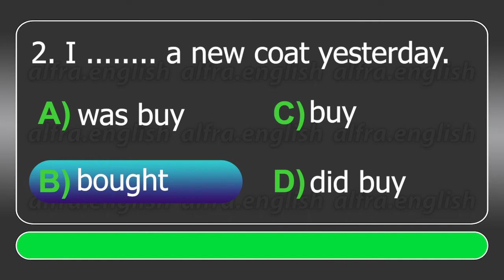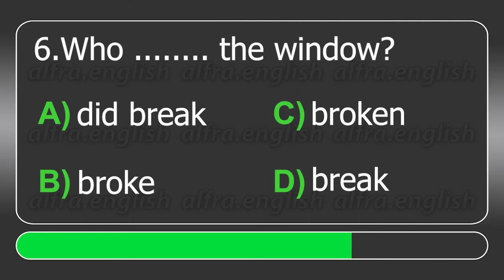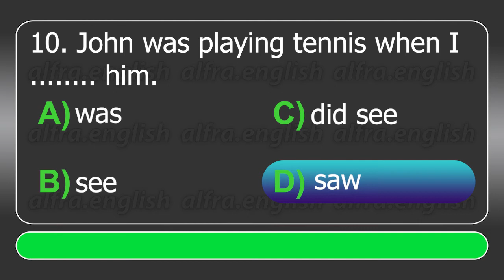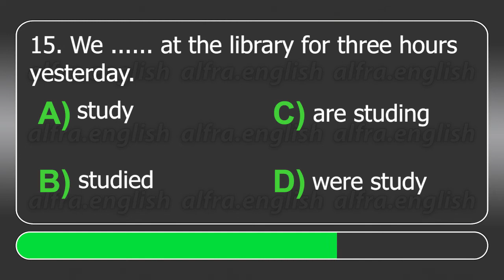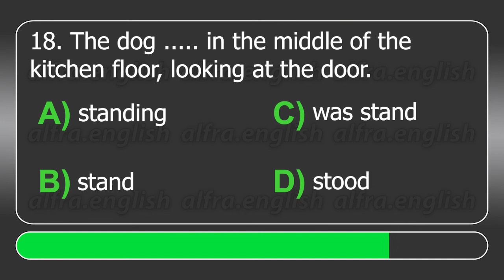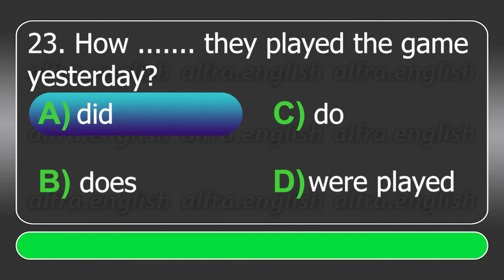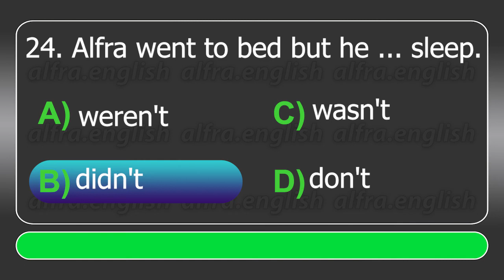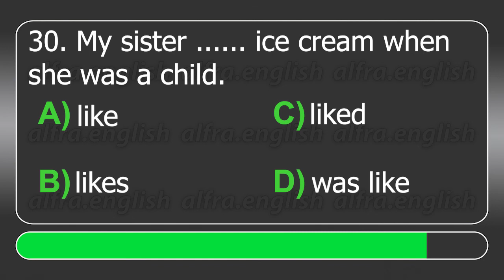Grammar quiz ( Simple past ) 💪🎧✅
🎯In this video you are going to answer 30 multiple questions based on simple past tense. Answer the questions one after another.✍️

🎯You will have limited time to choose the correct answer. Pause the video if you need more time to focus for answering questions.👌

🎯Suggestion:👇
Yo can watch the simple past video  before answering to this quiz:👇